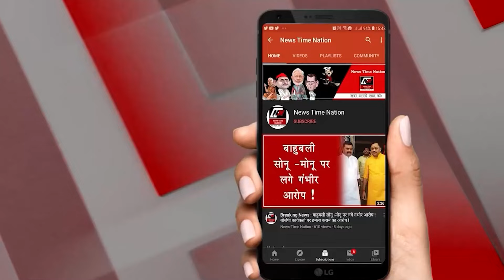बरेली के मीरगंज तहसील में एस पी साउथ मानुष पारीक ने फोर्स के साथ किया फ्लैग मार्च!|News Time Nation